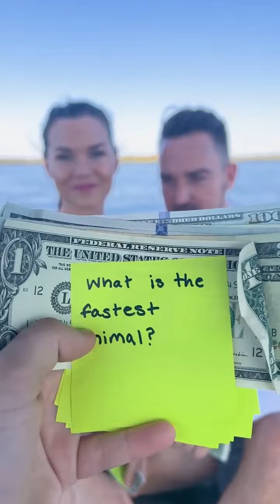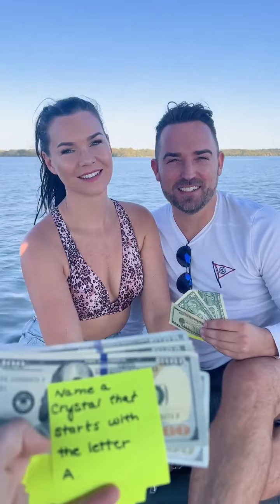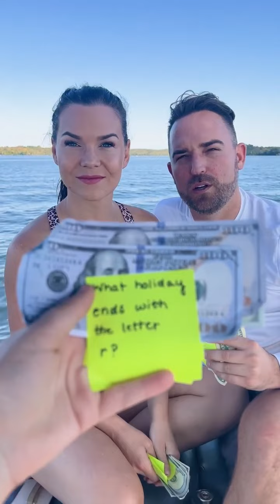She takes her husband's money! Can you answer more than her?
Rae & Jake compete to win the money in this trivia game on the boat.  The questions get more difficult as the money gets higher so follow along to see how well you can do.

This video was produced by Rae & Jake.